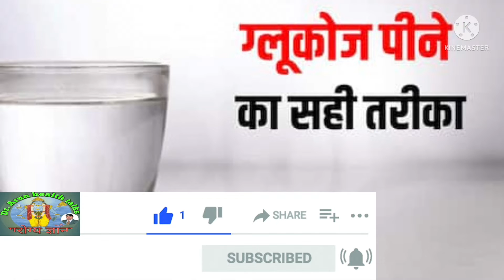गर्मी मे glucose के सेवन से हो सकती है समस्याए।।glucose कब कैसे और कितना लेना चाहिए।।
आप लोगो के बीच मे मै लगातार हेल्थ टिप्स फिटनेस फार्मूला देता रहता हूं भगवान से प्रार्थना है कि आप लोग हमेशा सुखी और समृद्ध रहे। हमारे चैनल पर स्वास्थ्य से संबंधित जानकारी दी जाती हैं की आप लोग सतर्कता बरतें। हम इस चैनल को कोविड काल में सब तक जानकारी देने के लिए किया था। मेरी कोसिस जारी रहेगी की हमारे veiwer हमेशा सुखी और समझदार रहे ताकि अपने जीवन काल तक उनको हैल्थ सम्बन्धित कोई परेशानी नहीं झेलनी पड़े। स्वास्थ्य रहो मस्त रहो।
लोगो के बीच मे मै लगातार हेल्थ टिप्स फिटनेस फार्मूला देता रहता हूं भगवान से प्रार्थना है कि आप लोग हमेशा सुखी और समृद्ध रहे।
about Me
@Dr. Arun health talks
@अद्भुत आयुर्वेद
about Vedio
भोजन के नियम, bhojan karte samay kin kin batien ka rakhe dhyan
हमारा भोजन कैसा हो?क्य़ा खाए और क्या न खाए। benefits of fasting,What to avoid and What to eat?
what is Hiatus Hernia cause symptoms Types investigation precautions and treatment in Hindi
what is Hiatus Hernia
what is Hiatus Hernia Diet
what is Hiatus Hernia symptoms in female
what is Hiatus Hernia symptoms in male in Hindi
what is Hiatus Hernia surgery in Hindi
what is Hiatus Hernia cause in Hindi
how to fixe a hiatus Hernia yourself in Hindi
Hiatus Hernia cough in Hindi
where is hiatus Hernia pain located in Hindi
Omeprazole for Hiatus Hernia in Hindi
Hiatus Hernia treatment in Hindi
Hiatus Hernia symptoms in Hindi
Bina operation ka hiatus Hernia ka ilaaz in Hindi
hiatus Hernia ka ayurvedic ilaaz in Hindi
Hiatus Hernia ka allopathic illaz in Hindi
bhojan nali me hernia ka ho zaana
Hernia operation kharcha in Hindi
mahilavo me Hernia ka ilaaz in Hindi
sports Hernia cause symptoms Types precautions diagnosis and treatment
sports Hernia treatment
sports Hernia excercise
paralysis attack me kya khana chahiye
paralysis kis vitamin ke kami se hota hai
lakwa me kaun sa tel lagana chahiye
lakwa me lahsun
10 sal p ka ilaaz
purana se purana lakwa ka ilaaz
left sideparalysisparalysis lakwa ke marij ko kya khana chahiye aur kin chijo ka karna chahiye parhejparalysis patient diet plan in Hindiparalysis hone par kya khaye aur kya na khayeadbhut arogya gyanlakwa me kaun sa tellagana chahiye10 sal purana lakwa kailaazparalysis treatmentparalysis dietdiet in paralysisdiet plan for paralysisfood in paralysis
ayurveda
uric acid
arthritis treatments
gout treatments

adbhutayurveda86
My link